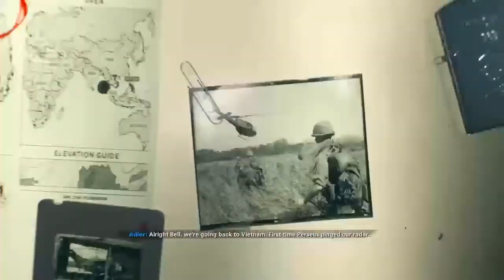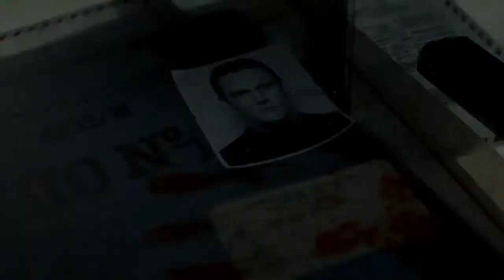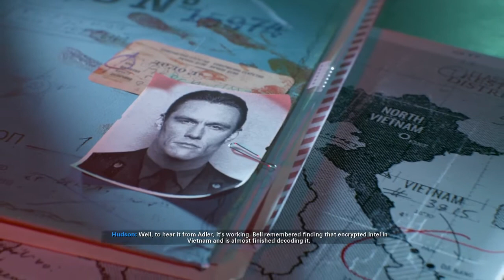CALL OF DUTY BLACK OPS COLD WAR Gameplay Walkthrough Campaign FRACTURE JAW - Part 2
The following are not allowed:

- Self-Promotion
- Bullying/Racism/Threats
- Swearing

CPU : AMD RYZEN 9 3900X
GPU : NVIDIA GeForce RTX 2060 6GB
MONITOR :  MSI 24" OPTIX G24C4 144HZ CURVED GAMING MONITOR x 3
MOTHERBOARD : ASUS ROG STRIX X570-E GAMING WIFI - Motherboard
RAM : CORSAIR VENGEANCE PRO RGB 32GB [ 16 x 2 ]
HEADSET : ASUS TUF GAMING H3 GAMING HEADSET
MOUSE & KB : PREADATOR
SSD : 512 GB
HDD : 4TB
Internet Provider / Package  : SLT Fiber / WEB PRO

If you need this content to be changed in any format, including corrections for the description, game play, artists, song or to remove this from the channel [ If you are the copyright holder], please contact us via the channel messaging feature in about section. We'll get back to you or one of our page admin or page manager or moderator will be asap to make sure everything is resolved. Thank You!